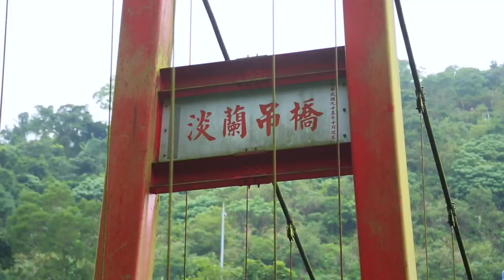蕭青陽+朱約信 去[淡蘭古道] 入圍七次葛萊美集氣 90秒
蕭青陽 入圍 七次 葛萊美….. TILL 2022
1. 【淡蘭古道】蕭青陽+蕭君恬。2022。
2. S.O.E《ZETA》2021。
3. 董事長樂團《祭》2019。
4. 李欣芸《故事島》2011。
5. 《甜蜜的負荷：吳晟詩．歌》2009。
6. 蘇通達+郭春美《我身騎白馬》2008。
7. 王雁盟《飄浮手風琴》。2005。